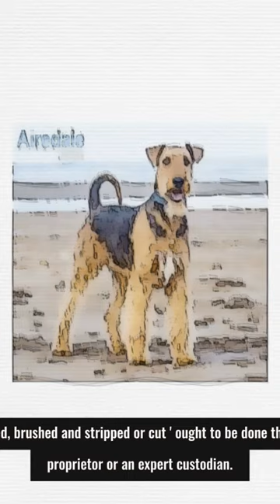airedale terrier dog 6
Have you ever seen a cuter pup than anairedale terrier dog? They are one of the oldest toy breeds, and they have a lot of personality! In this video, we'll explore the history of this breed, highlight their unique abilities, and learn why they are such amazing companions. Tune in to get all ofairedale terrier dog questions answered!

We display the most important characteristics of animals, information about their
 upbringing, and the appropriate breeding  method for them